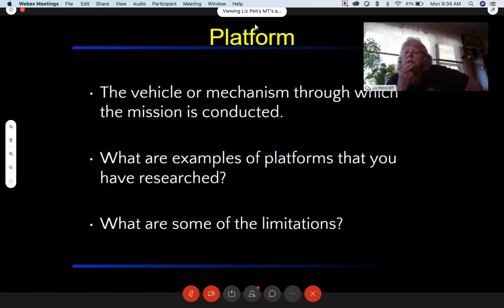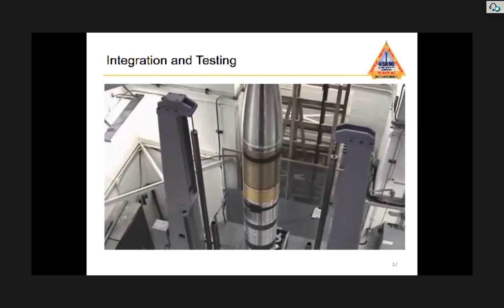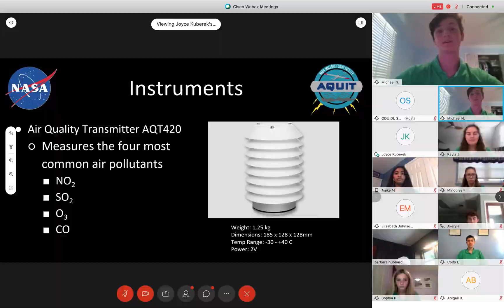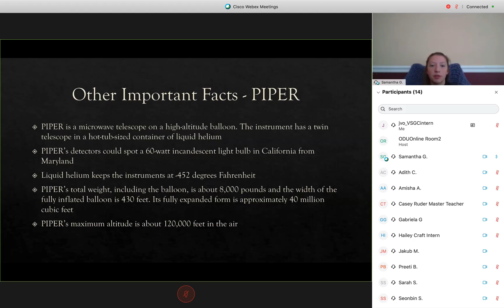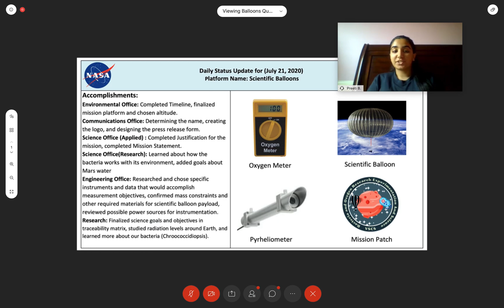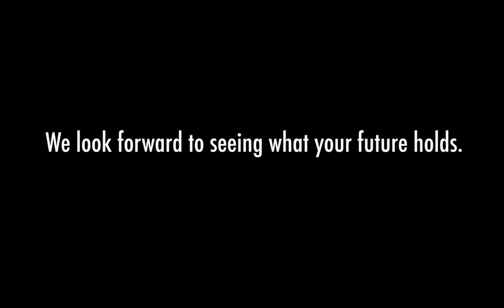Virginia Space Coast Scholars 2020 - Week 2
High school students from across the Commonwealth come together for a virtual summer academy working with NASA's Wallops Flight Facility to develop projects with a focus on scientific exploration. The students were introduced to the science, engineering, and technology concepts that are integral to earth and space-based missions launched or conducted from Virginia's Space Coast on the Eastern Shore.